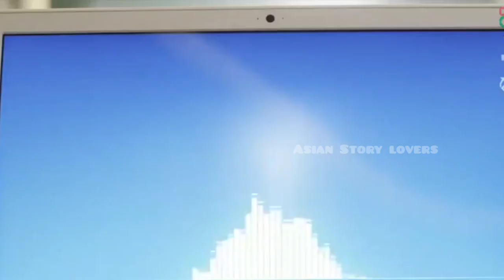My Love || Ep-8 || Korean Drama || Tamil Explanation || Asian Story Lovers